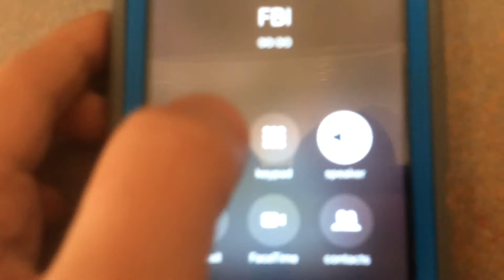Calling my mom